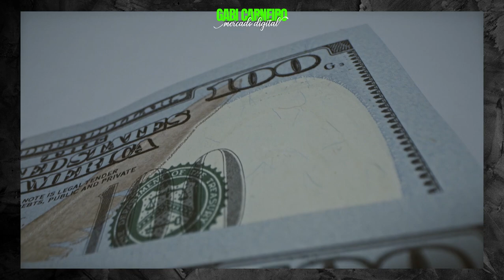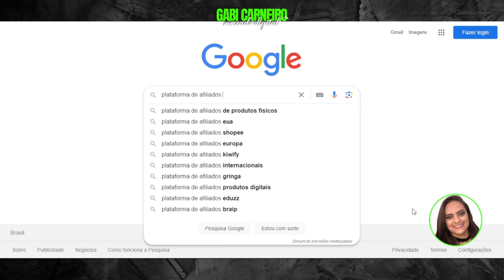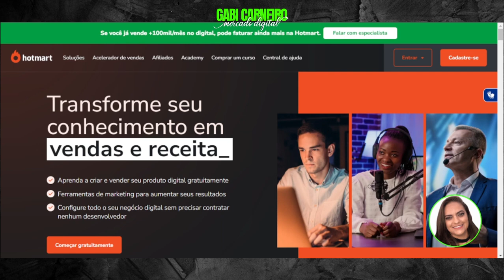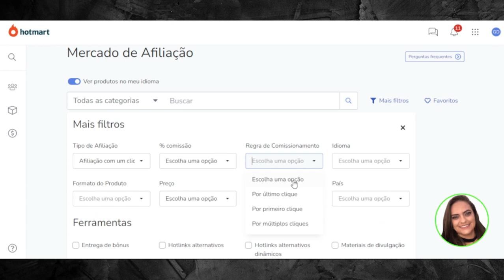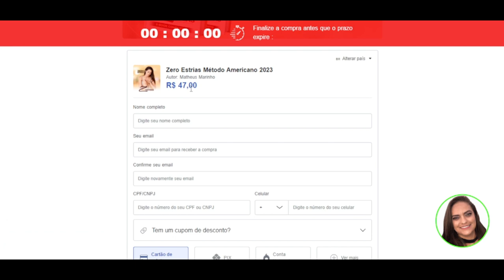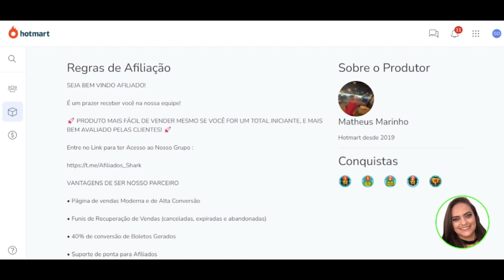🔥Melhores Produtos no Hotmart que Vendem Muito🔥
Domine a arte de escolher produtos que vendem muito no Hotmart🔥

ESSE LIVROS MUDARAM A MINHA VIDA:

📚 PAI RICO, PAI POBRE:

📚OS SEGREDOS DA MENTE MILIONÁRIA:

📚MAIS ESPERTO QUE O DIABO:

COMPRE COM SEGURANÇA:

🛍️ AMAZON LOJA OFICIAL:

Confira o meu mais novo vídeo no YouTube, onde vou te ensinar como escolher os melhores produtos no Hotmart que vendem muito! 🔥

Aprenda análises importantes, como taxa de conversão, gravidade e ticket médio, para identificar os produtos mais lucrativos. Vou te ensinar como pesquisar tendências de mercado e encontrar nichos promissores, garantindo que você esteja promovendo os produtos certos para o seu público-alvo.

Além disso, vou abordar estratégias de marketing digital específicas para promover produtos do Hotmart. Descubra como usar o Google Ads para atender suas vendas, segmentar seu público-alvo e obter resultados rápidos e eficazes.

Assista ao vídeo agora e descubra como escolher produtos no Hotmart que realmente vendem muito!

Não perca essa oportunidade de dominar a arte de escolher produtos que vendem muito no Hotmart.

Nos vemos no video!